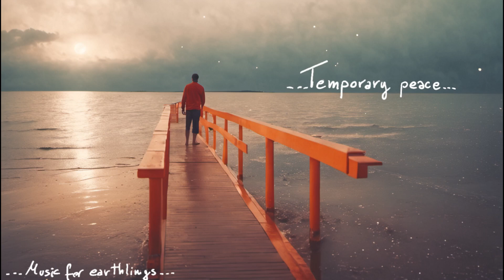Calm Ambient Music | Temporary peace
Please use your headphones :)

© Music and images created by the owner of this channel.